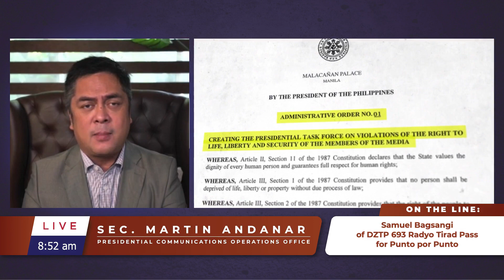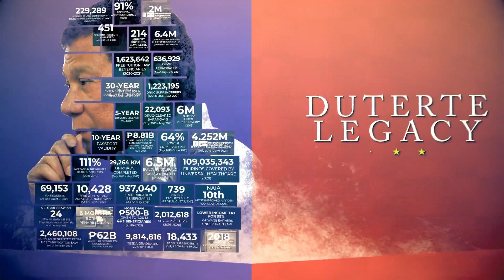LIVE with Sec. Martin Andanar: Interview with Samuel Bagsangi of Radyo Tirad Pass 09/17/2021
Interview with Samuel Bagsangi of DZTP 693 Radyo Tirad Pass for Punto por Punto